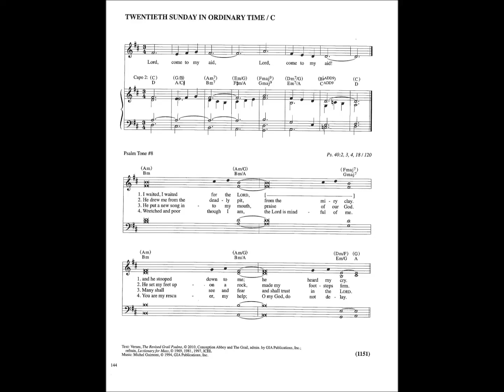Psalm 40: Lord Come To My Aid (Guimont)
Responsorial Psalm for the 20th Sunday in Ordinary Time, Cycle C